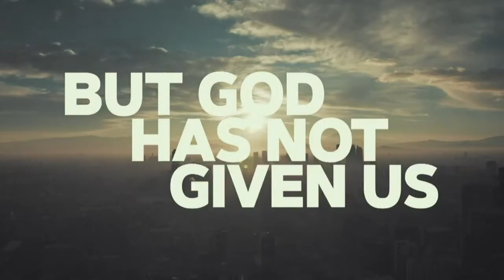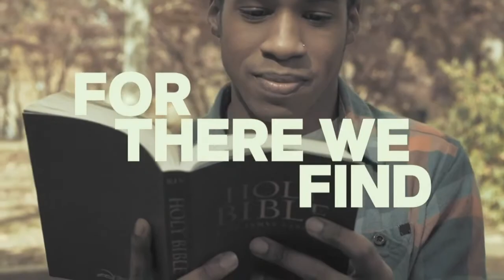3.20.22 | The Classic | Peace in the Storm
There is no shortage of trouble in our world today. It feels as if it comes at us from all angles these days. We find trouble in the news, on our newsfeed, or in our personal lives and it can quickly begin to weigh on us as if we were afloat on a raft in the middle of a storm. So how do we find peace in the midst of it all? Thankfully the Apostle Paul was no stranger to storms and has some encouraging words for us to unpack in Philippians 4:6-9 and Acts 27:13-26.